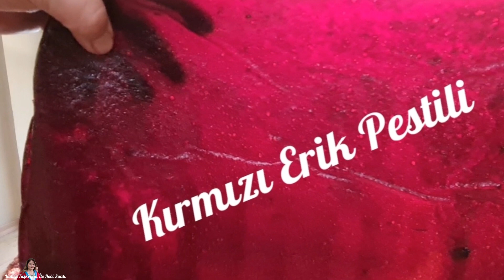KIRMIZI ERİK PESTİLİ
Herkese merhabalar.Bugün mutfaktayım.Kırmızı Erik Pestili yapımını anlattım..
  İçi kırmızı eriğin kilosunu ucuz bulunca 4 kg aldım.Kanalımda bir çok meyvenin pestil tarifi var.Linklerini aşağıya ekliyorum.
  Yapımı çok kolay.Havalar çok sıcak gittiğinden benim pestil 1 günde oldu.Her türlü ezik meyvelerden pestil yapabilirsiniz.Sağlıklı atıştırmalık olarak kış hazırlıklarınızın içine alabilirsiniz.Denenek isteyenlere kolay gelsin.

HESAPLARIMDAN TAKİP EDEBİLİRSİNİZ.
WEB SİTEME YOLUNUZ DÜŞERSE ÇOK MUTLU OLURUM.